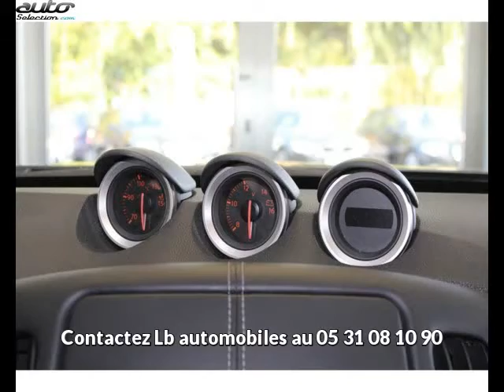Nissan 370 z occasion visible à Beaupuy présentée par Lb automobiles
Cette Nissan 370 z occasion disponible à Beaupuy dans le 31 est mise en vente par Lb automobiles - 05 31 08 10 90 - tous les détails sont